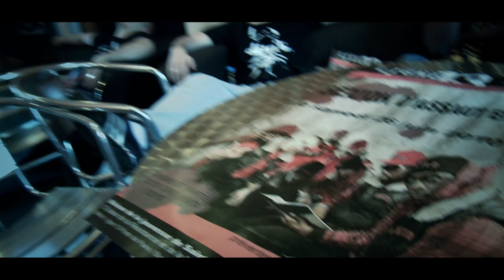Sexion d'Assaut - Wati Tukki [2.1] (by BKM Production) HD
Derniere partie du Reportage Exclusif sur la Sexion d'Assaut
Réalisé par BKM Production

En association avec Mybook-king.com